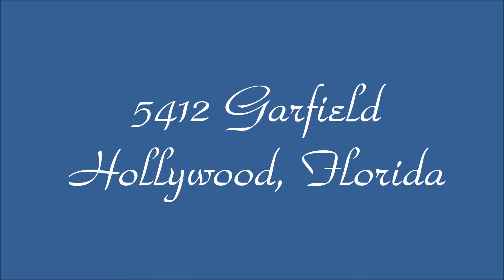5412 Garfield Hollywood FL